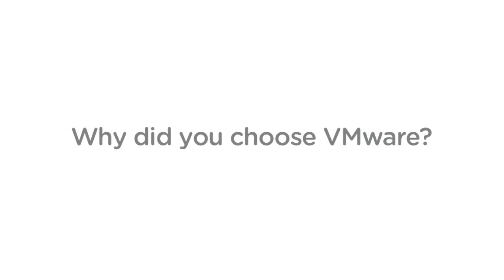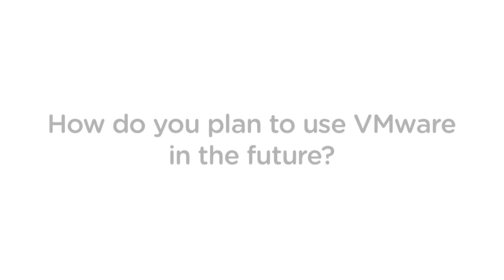VMware customer case study: WorldPay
WorldPay wanted to create a completely automated environment to help customers provision infrastructure in a fast-paced environment. The company has completely overhauled its IT infrastructure. A major element of this was deploying network virtualization from VMware.